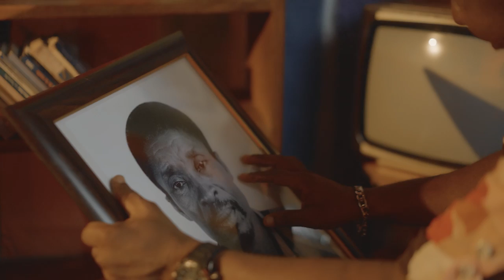TOTO_PATRICK_Fako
Fako, un titre qui parle de l'amour du prochain, le pardon et le vivre ensemble,  est un extrait de l'EP intitulé LEGENDE de Toto Patrick.